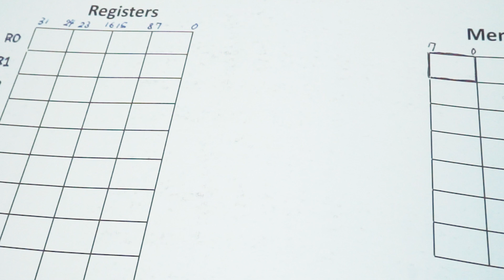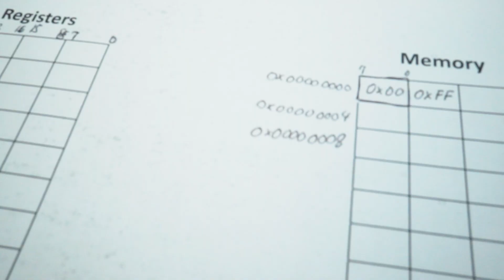Chapter 3.2: Load/Store Instructions - Part 1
Chapter 3.2: Load/Store Instructions
Part 1: Load Instruction, LDR Rn, [Rn]